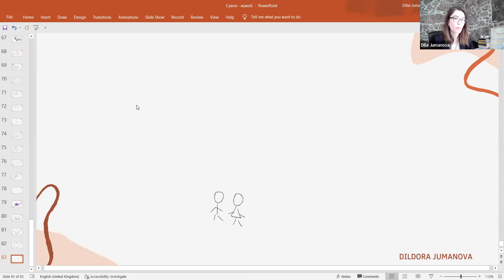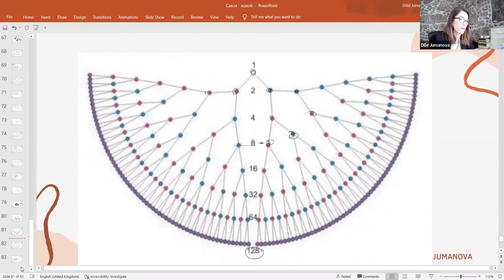АЖДОДЛАР ТИЗИМИГА КИМЛАР КИРАДИ Ва Улар Бизга Қандай Таъсир Кўрсатади? Тизимлар Дунёси Тартиблари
Янги видеоларимиздан хабардор бўлишни, жонли эфирларда иштирок этишни истасангиз, каналимизга обуна бўлинг ва қўнғироқ тугмасини босиб қўйинг. Шунда янги видео қўйилиши билан ва жонли эфир бошланишидан олдин сизга хабар келади.
Эфирда қатнаша олмасангиз саволларингизни видеолар остидида, ёки ижтимоий тармоқларимизда қолдиринг.